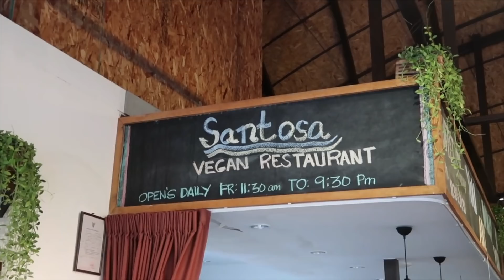THAILAND VLOG: Big Buddha Temple, Night Market & Vegan Food in Phuket 💫 // UnJaded Jade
Hey guys! This video is my first travel diary Thailand vlog with my whole family in Phuket staying at a villa in Kata Rocks ;) we went to the Big Buddha Temple, Kata beach in Phuket, the night market in Patong, and a vegan restaurant in Thailand as being vegan on holiday can be a struggle! Being on holiday here is so amazing and I'm having a beautiful time 💛

I hope you're all having a wonderful summer!! 🌈✨🦋

Last video: Opening my AS Level Results & Parents Reaction
What camera do you use? - Canon 750D or Canon G7X to vlog